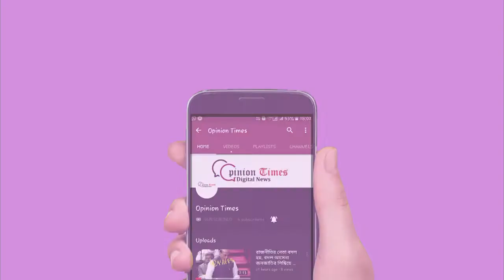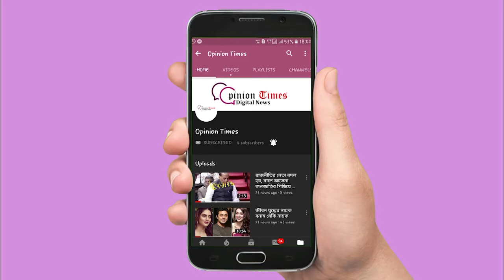নজর কাড়ছে দর্শকের মনে কেষ্টপুর প্রফুল্ল্য কানন পশ্চিম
সপ্তমীর সকালে দমদম মুখী অনেকেই , বিগত কয়েক বছর ধরে সাফল্য ধরে রেখেছে।  বাগুইহাটি কেষ্টপুর অন্যতম